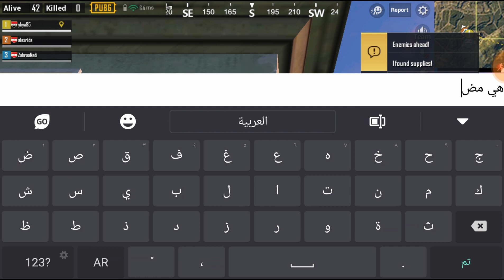تحديث الجديد 0.8.0 مع كيم تحشيش بوبجي موبايل او باتل جراوند